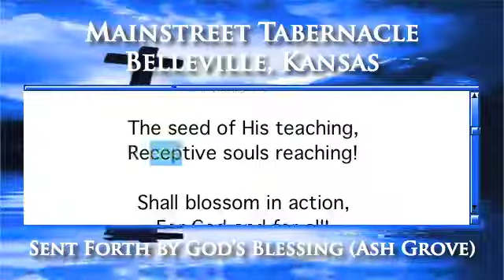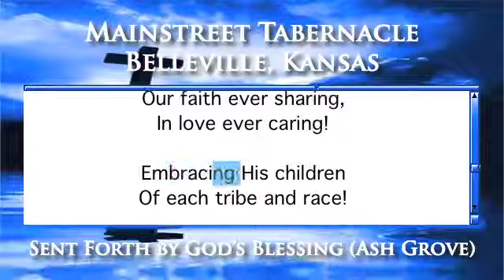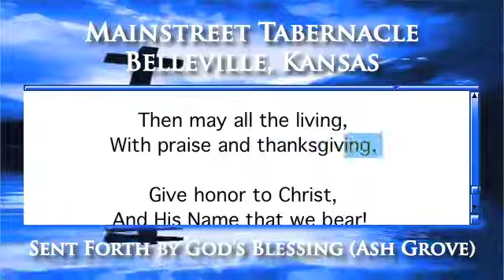Sent Forth by God's Blessing (Ash Grove) - Organ Version